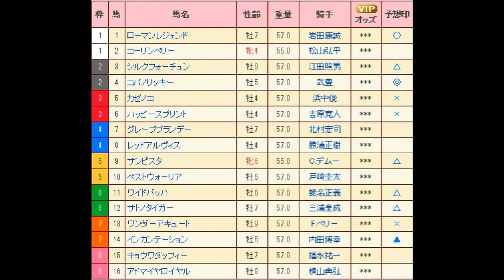フェブラリーS（G1） 直感予想！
今年初のG1.
大きく当ててスタートダッシュと行きたいですね？